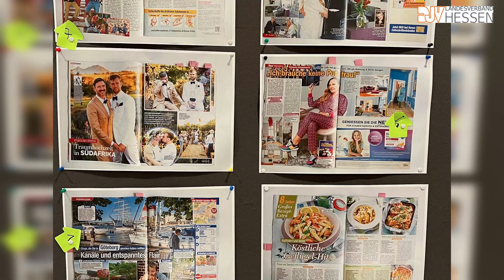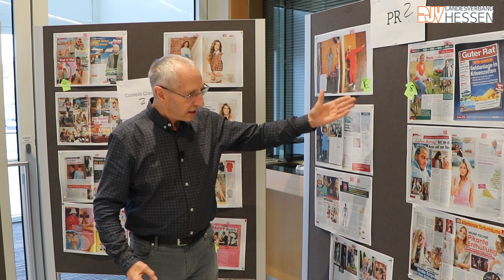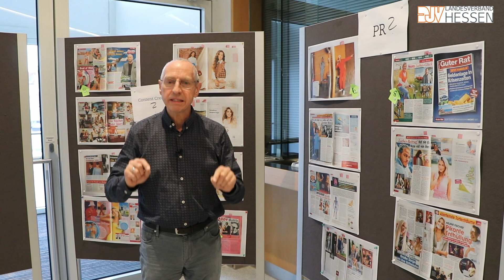Bundesfachausschuss Fotografen und Bildjournalisten im DJV: Instagram füllt die Zeitungen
*Instagram füllt die Zeitungen und Magazine sowie Zeitschriften - Unterhaltungsmedien weisen zu selten die Urheber:innen von Fotos aus*

Unterhaltungszeitschriften leben von Fotos. Sie locken die Leserinnen und Leser in den Text, reizen zum Kauf der Zeitschrift. Doch wie ist es um das Wertschätzung der Urheber:innen, also der Fotografinnen und Fotografen bestellt?

Der Bundesfachausschuss der Bildjournalisten im DJV (@DJVde) hat gemeinsam mit dem DJV Nord (@djvnord3380) 20 "Yellows" ausgewertet, 5396 Bilder auf 1628 Seiten geprüft.

Ergebnis:
Instagram füllt die Blätter.
Nur 799 von 5396 Bilder mit korrekten Credit versehen, also dem Namen von Urheber:innen.
(Ausgewertet wurden alle Abbildungen,  Zahlen ohne Gewähr)

Es gibt eine Veränderung auf dem Bildermarkt:
Bei TV-Shows und anderen Events sind weniger Pressefotograf:innen vor Ort. Instagram-Content oder PR-Fotos der Fernsehsender fluten die Magazine, ebenso PR-Fotos von Mode- und Kosmetikfirmen oder Food-Fotos von Lebensmittelherstellern.

Wie wirkt dieser Ausschluss der Presse bei TV-Shows und anderen Events im Unterhaltungssegment?
Am Anfang stehen die Fotografinnen und Fotografen. Ohne zugelassene Bildberichterstatter:innen bekommen Pressebildagenturen kein Bildmaterial. Medien greifen auf Instagram-Content der Promis oder das honorarfreie Material des Senders oder der Produktionsfirma zurück.

Das hat für Promis, Veranstalter und Sender den Vorteil, dass praktisch nur von ihnen ausgewähltes und damit kontrolliertes Bildmaterial veröffentlicht wird. Die für eine umfassende Berichterstattung wichtige Vielfalt an Bildsprache, Blickwinkel oder Momentaufnahmen verschwindet.

Zeitschriften können inzwischen mit Senderbildern und (Promi-) Instagram-Bildern über Monate hinweg seitenweise Geschichten bebildern. Promis nehmen Einfluss auf die Berichterstattung mit inszenierten Bildern.

Magazine arbeiten mit honorarfreiem Material von Instagram, TV-Shows, mit Sponsorenbildern von Events. Für die Verlage ist dieser kostenfreie Content ein wirtschaftlicher Vorteil.

Der wahre Preis ist die Aufgabe der journalistischen Unabhängigkeit. Sie wird aufgegeben zugunsten einer vermeintlichen Kostenersparnis. Die Folgen sind weitreichend. Die unabhängige Bildberichterstattung wird auf diese Weise verdrängt und zum Teil komplett ausgehebelt.

Instagram-Filter und Bildlooks sind wichtiger als Information, Dokumentation oder Stellungnahme.

Genau das aber zeichnet gute Pressebildfotograf:innen aus. Sie sind vor Ort, stehen mit ihrer Person ein für unverfälschte Fotos, die zudem handwerklich sauber erstellt wurden.

*Fotograf:innen haben Namen. Nennt sie!*

Redaktionen, die Bilder aus Instagram übernehmen, nennen dazu meist nur den Instagram-Account des Promis. Tatsächlich handelt es sich bei vielen Bildern aber nicht um Selfies, sondern um Aufnahmen professioneller Fotograf:innen - die werden in den Zeitschriften aber nicht genannt.

Was sind die häufigsten Fehler bei den Fotocredits? Es gibt Sammelvermerke, die zum Teil nur die Agentur benennen, nicht aber die Fotograf:innen und die eine Zuordnung von Bild und Urheber:in verhindern. Oft fallen durch die IPTC-Bearbeitung des Bildmaterials in den Agenturen die Fotograf:innennamen weg oder werden nicht korrekt ausgelesen.

Credits sind für Fotografen und Fotografinnen wichtig – für künftige Jobs, für Belege - und damit auch für anständige Honorare.

Film / Schnitt: Karsten Socher Fotografie / (@KarstenSocherFotografie)

(KS)